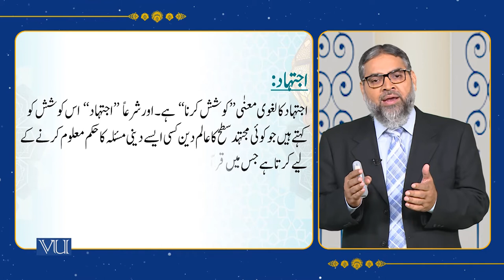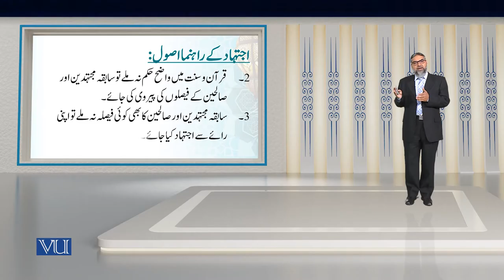Introduction to Islamic Jurisprudence-1, Introduction to Ijtihad | Islamic Studies | ISL202_Topic063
Topic063 - Introduction to Islamic Jurisprudence - 1, Introduction to “Ijtihad”